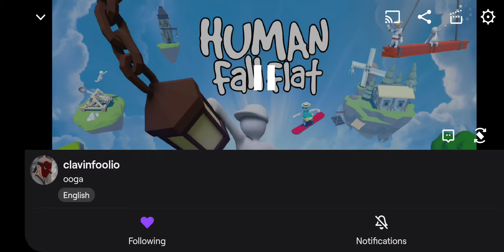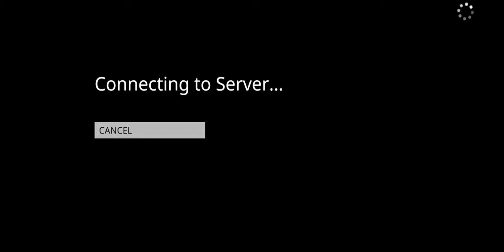Human fall flat is goofy asf